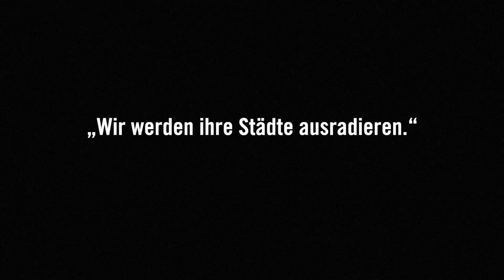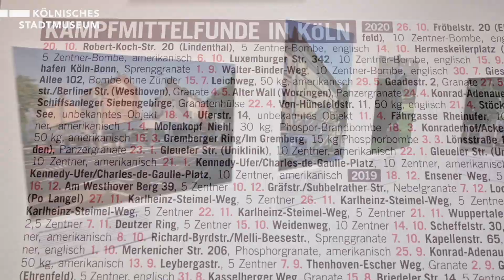KÖLN 1945. Alltag in Trümmern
Mit dem Einmarsch US-amerikanischer Truppen in das linksrheinische Köln endet am 6. März 1945 für die dort lebenden Menschen der Zweite Weltkrieg. Nach zwölf Jahren nationalsozialistischer Terrorherrschaft und fast sechs Jahren Krieg gleicht Köln einer Geisterstadt...

Der Trailer zu KÖLN 1945. ALLTAG IN TRÜMMERN gibt Euch einen ersten Eindruck von der kommenden Sonderausstellung im Kölnischen Stadtmuseum. Wir hoffen natürlich, dass wir Euch so bald wie möglich nicht nur digital, sondern auch vor Ort, im Museum begrüßen dürfen!